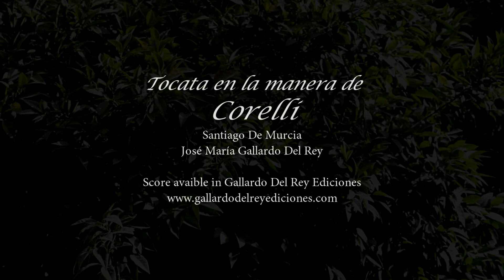⏺"Tocata En La Manera De Corelli" by Santiago De Murcia/Gallardo Del Rey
⏺"Tocata En La Manera De Corelli"
Composer: Santiago De Murcia. Arrangements by José María Gallardo Del Rey.

José María Gallardo del Rey comparte su conexión personal con la "Tocata En La Manera De Corelli", una obra que le fue entregada por su amigo y musicólogo Craig Russell durante su estancia en Sevilla. Russell estaba realizando su tesis doctoral sobre la música barroca española y posteriormente compiló sus hallazgos en una publicación sobre las Obras Completas del Códice Saldivar de Santiago de Murcia, del cual proviene esta tocata. La obra consta de cuatro movimientos: Grave, Allegro, Despacio y una Giga que Gallardo recrea en el estilo de Santiago de Murcia. Destaca las diferencias entre la guitarra española y la guitarra barroca, enfatizando cómo estas influencias permiten actualizar las armonías y melodías para una versión más contemporánea del concierto de guitarra española.

Recorded by Reserved Sounds in Seville - Spain.
Gallardo del Rey plays Connor Guitars & Savarez.